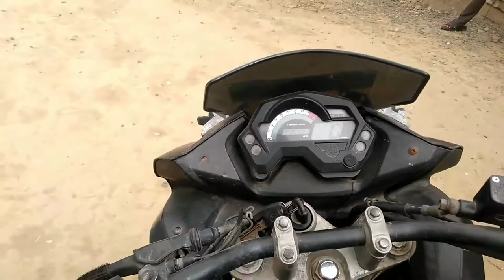Yamaha Fazer For Sale | used bike | second hand Fazer bike | black colour Yamaha Fazer for sale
Dosto aj m laya hu apke leye yamaha Fazer bike in cheap price first owner bike less driven easy transferation milega apko Jo bhai hamare ek kam budget m bhot km Chali Hui bike lena chahte h unke lye acha option h dosto bike m sirf apko front ka tyre change krana pdega iske alava bike m koi kmi nhi h engine work bhi nahi h ek dam genuine bike h 2010 model h

Yamaha Fazer 2010 | used bike for sale | second hand Fazer bike | black colour YamahaFazer for sale||

Agr ap bhi apni kisi bike ya car ki video bnvana chahte h to ap mje contact kr skte h

The vehiclez
From :- Ghaziabad (up) (India)